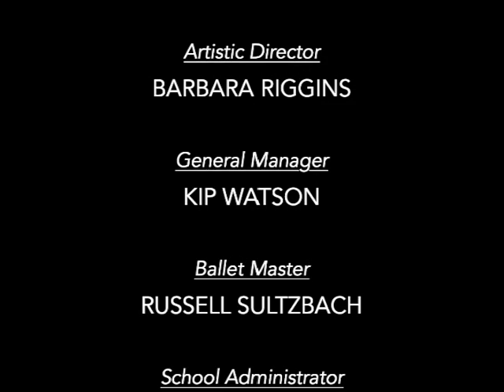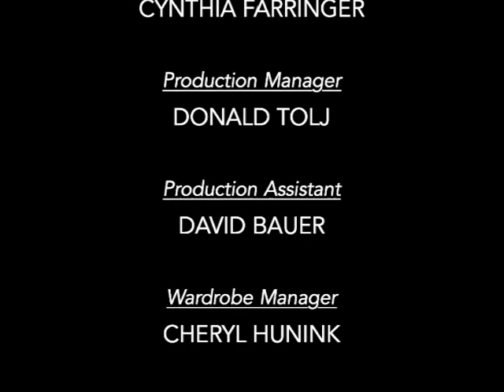Gym 1939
A ballet about racism, bigotry and the human condition. Scenario and Choreography by Marc Bogaerts with an original score by Pieter Verlinden the ballet was staged and performed in 1991 by the Southern Ballet Theatre in Orlando, Florida. Several performances were videotaped with 1 camera on 3/4" video and these recordings were edited together to appear as if the performance was captured with a multi-camera system. We hope you enjoy the ballet and it can help stimulate constructive thought and discourse.